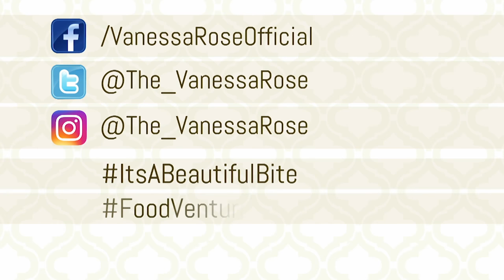It's a Beautiful Bite - Ezekiel Bread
I’ll be creating gratifying meals that highlight one of my favorite ingredients to work with, Ezekiel Bread. We’ll be creating Ezekiel French Toast, A Roman Panini with Arugula Basil Pesto, and Ezekiel Pasta with a creamy Gorgonzola Sauce. Join me as we prepare these beautiful bites!